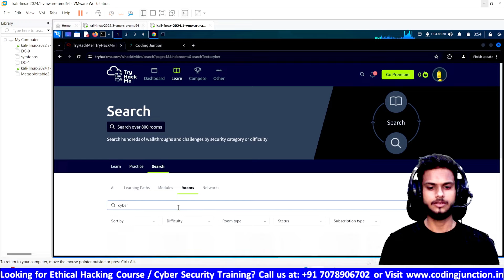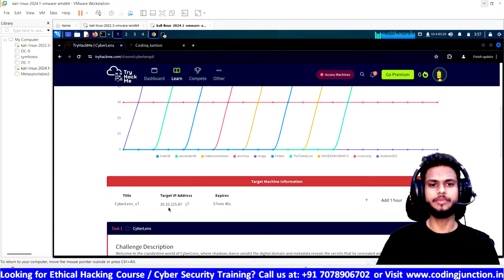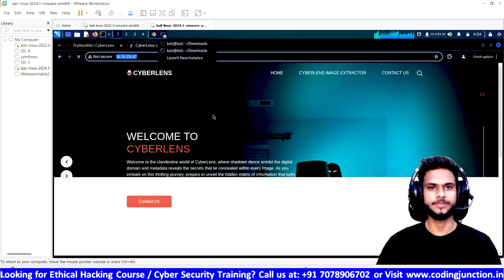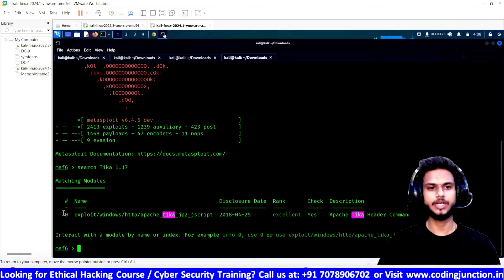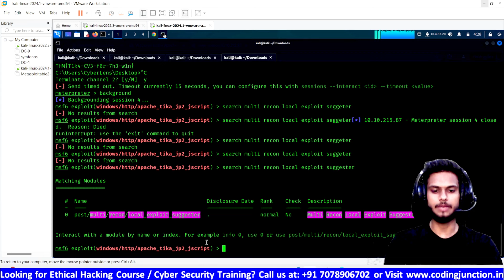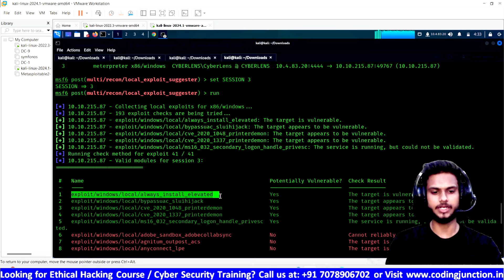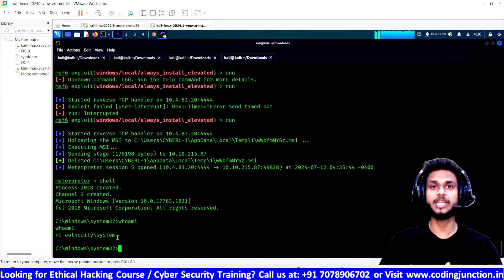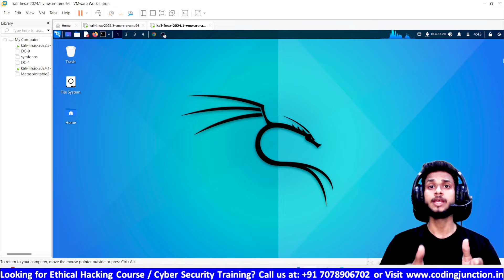TryHackMe (Part-6) | CyberLens Machine | Cybersecurity & Ethical Hacking In-Hindi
In this video, We are explaining about TryHackMe (Part-6) | CyberLens Machine | Cybersecurity & Ethical Hacking In-Hindi (Cybersecurity) Cybersecurity & Ethical Hacking (New Ethical Hacking Course 🔥). Please do watch the complete video for in-depth information.

All our videos have been made using our own systems, servers, routers, and websites. It does not contain any illegal activities. Our sole purpose is to raise awareness related to cybersecurity and help our viewers learn ways to defend themselves from any hacking activities. Coding Junction is not responsible for any misuse of the provided information.